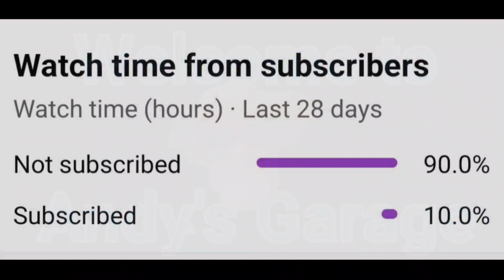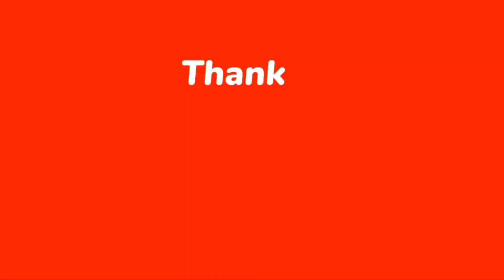A Big Thank You ❤👍and Junior playing the piano while sleeping